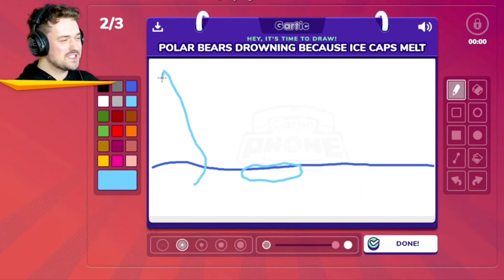Slogo Straight Up HATES Non-English Speakers!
⭐ Title: Slogo Straight Up HATES Non-English Speakers!

🛑This is a Fan-Made Channel of Jelly, Crainer, Slogo! This is not an Official YouTube Channel of Them.

📷 Edited by: JellyCrainerSlogo
📝 Thumbnail by: JellyCrainerSlogo